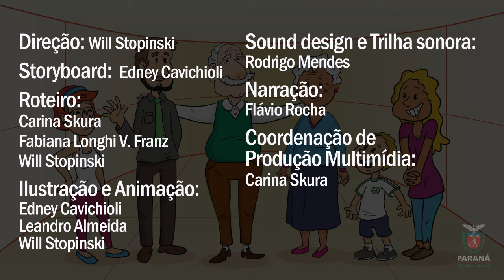Direitos da Pessoa Idosa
Animação desenvolvida pela equipe da Coordenação de Produção Multimídia do Departamento de Políticas e Tecnologias Educacionais (DPTE/SEED-PR) em parceria com a Coordenação de Política da Pessoa Idosa da Secretaria da Família e Desenvolvimento Social (SEDS), do estado do Paraná. 2018